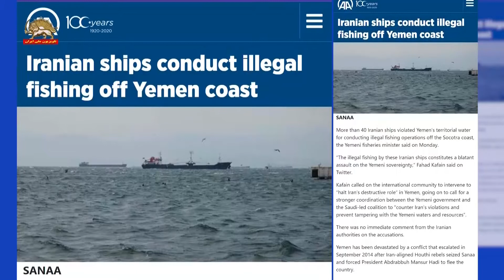وزیر شیلات یمن صید غیرقانونی توسط کشتی های رژیم ایران تجاوز آشکار به حاکمیت یمن